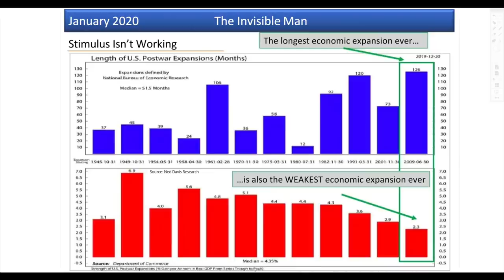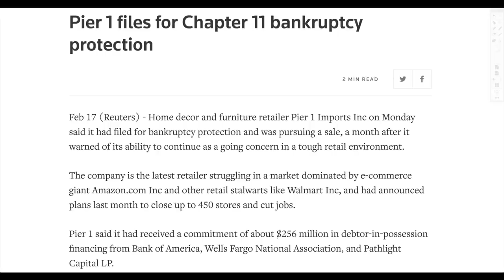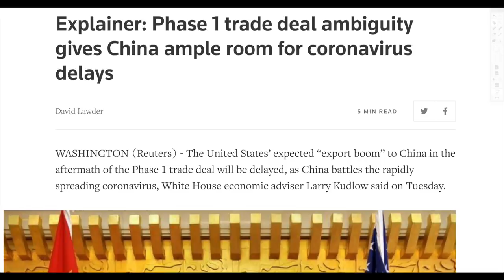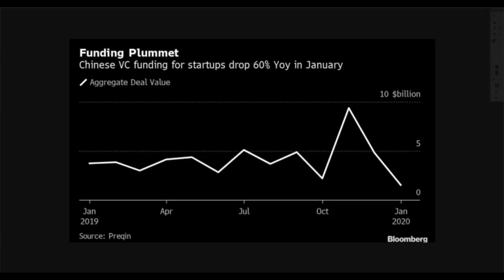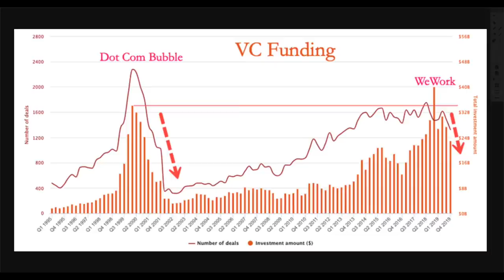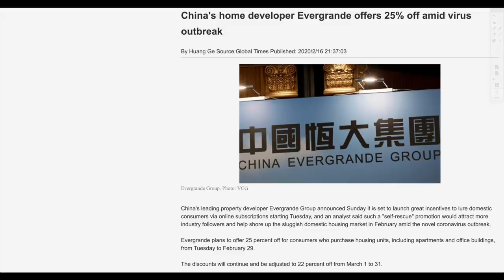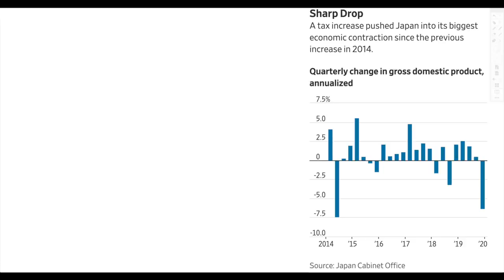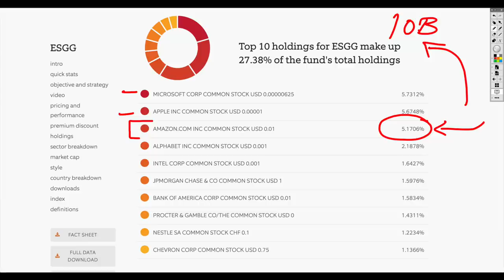China - U.S. Trade Deal DELAYED as Economy Plummets Closer to Global Recession!